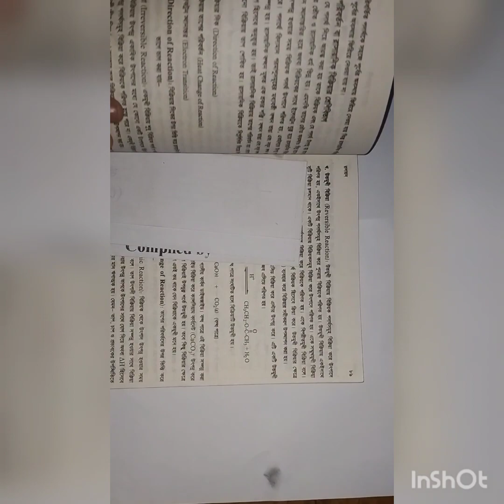Class 9 Chemistry Assignment -3(নবম শ্রেণির রসায়ন এসাইনমেন্ট ৩): চতুর্থ সপ্তাহের সম্পূর্ণ উত্তর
4th_week_Chemistry_Assignment_3|চতুর্থ সপ্তাহের এসাইনমেন্ট রসায়ন-৩|নবম শ্রেণির রসায়ন এসাইনমেন্ট-৩ চতুর্থ সপ্তাহ|৯ম শ্রেণির রসায়ন এসাইনমেন্ট-৩|চতুর্থ সপ্তাহের এসাইনমেন্ট|রসায়ন এসাইনমেন্ট-৩|chemistry assignment 3|chemistry assignment 3 class 9|Chemistry assignment 3 class 9|chemistry Assignment-3